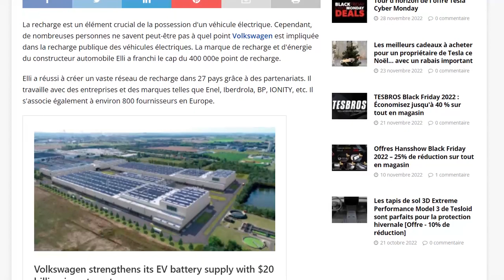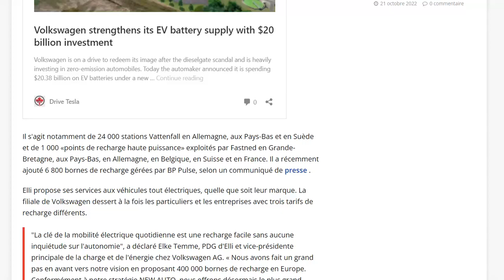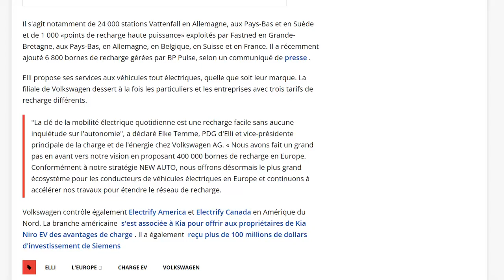Avec son réseau Elli, Volkswagen dépasse le cap des 400 000 bornes !